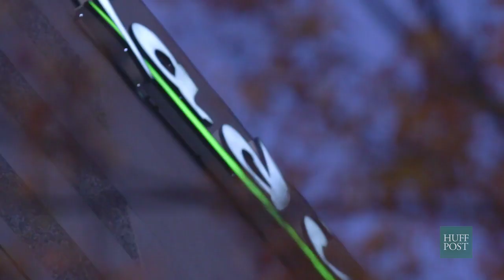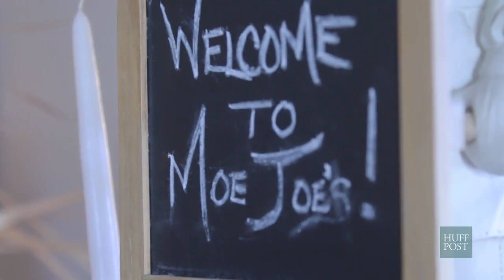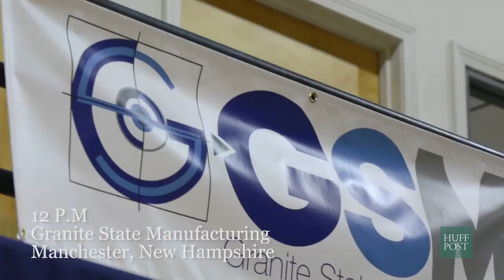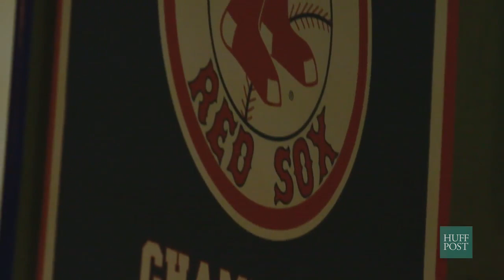'16 And President: On The Trail With Chris Christie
HuffPost's Scott Conroy spends a day on the campaign trail with Republican presidential candidate Chris Christie.